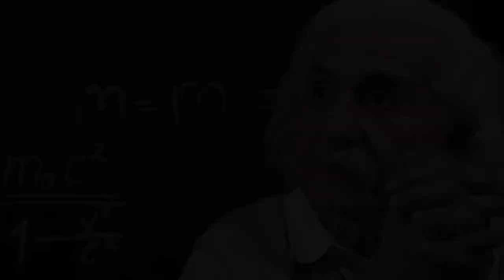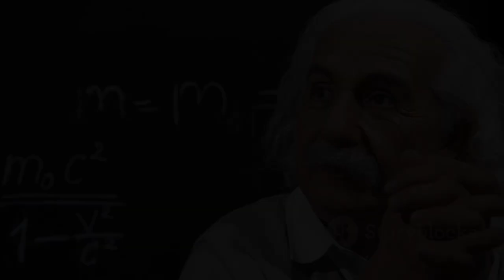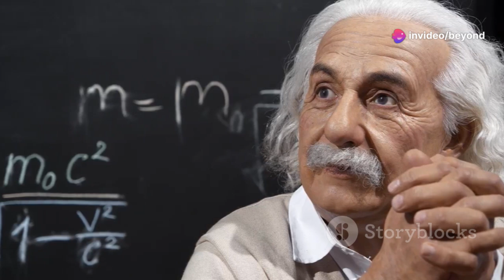“Einstein Was Right after All” Webb Telescope Observed Emptiness in the Extremely Early Universe!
The James Webb Space Telescope has captured an astonishing revelation in the early universe that echoes Albert Einstein's predictions. Observing a region of seemingly empty space from the universe's infancy, Webb has provided evidence that supports Einstein's theory of general relativity, showing how gravity shapes the cosmos even in vast areas that appear devoid of matter. This discovery sheds light on the universe's formation and reinforces Einstein's monumental contributions to our understanding of space-time.